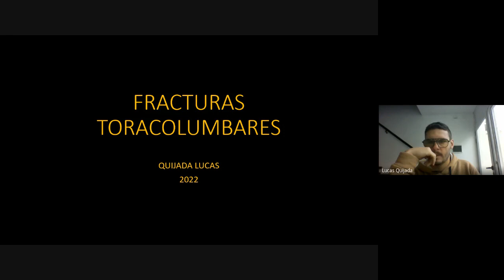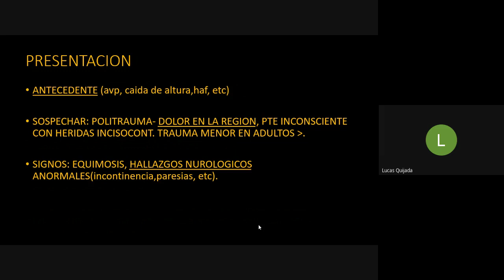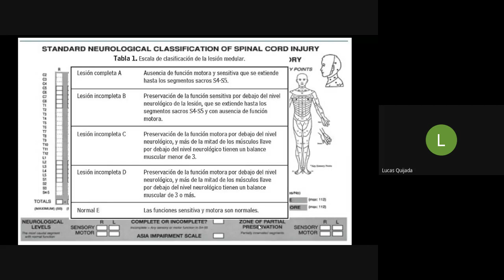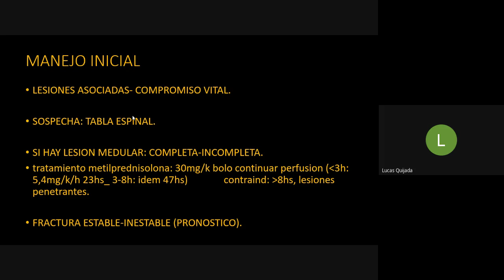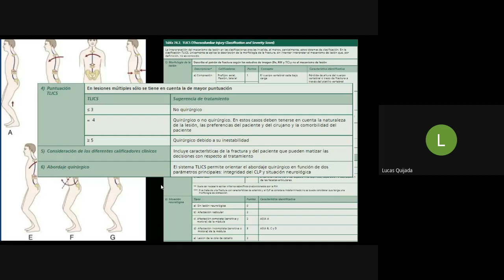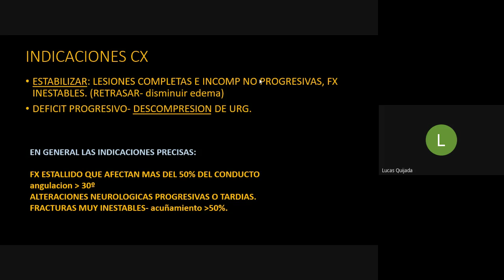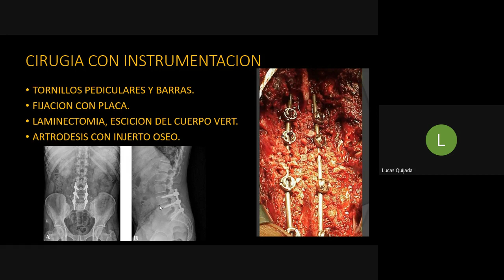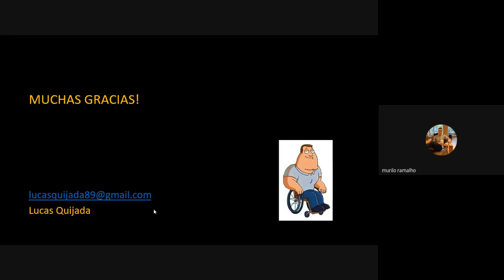Curso de Traumatología - 6° clase: FX toraco lumbares